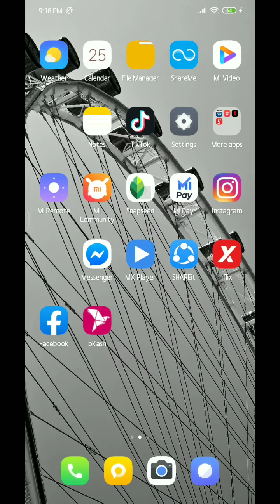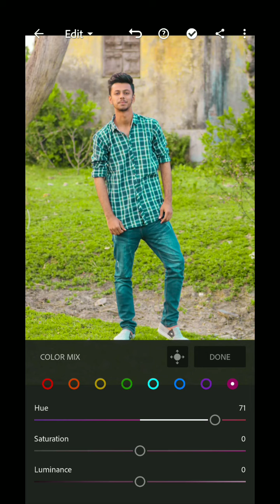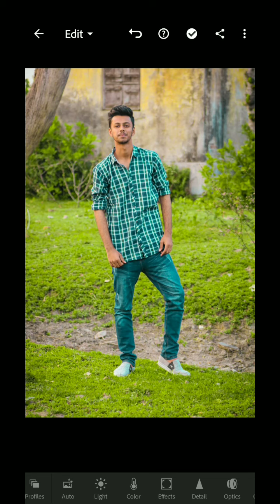Lightroom Simple Green Effect || how to Edit in 4 Minute|| Simple Easy way 🔥🔥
Lightroom green effect use Simple and easy way to edit in 4 minute
Possible for you